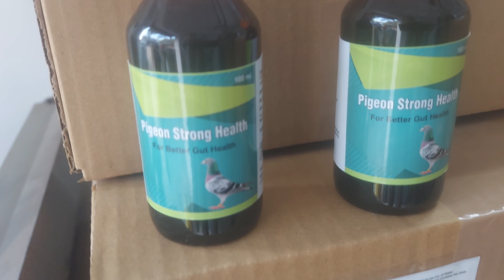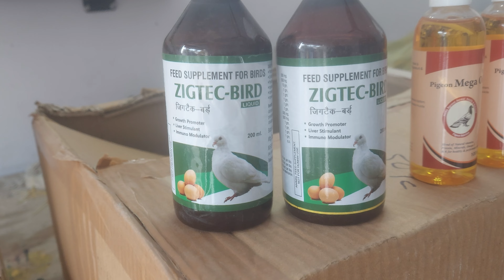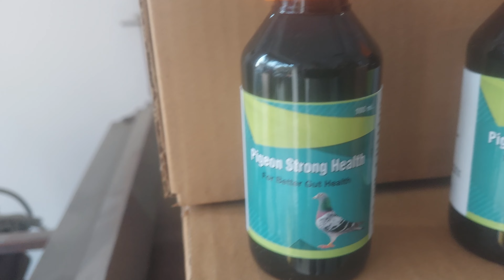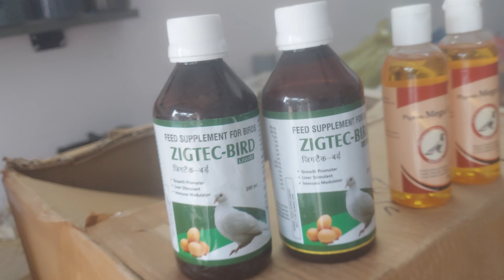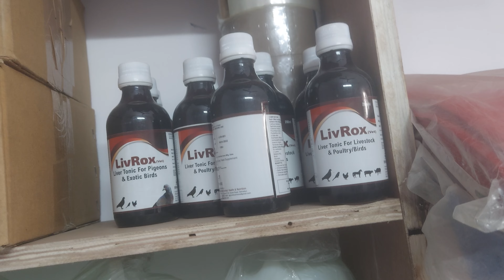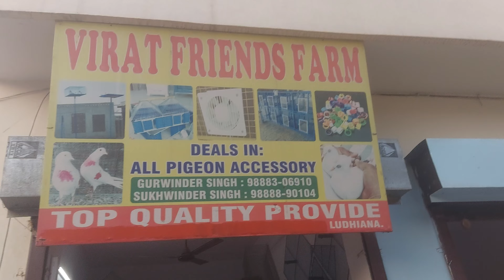ਸੋਕਾ, ਹਰੀ ਬਿੱਠ, ਪਤਲੀ ਬਿੱਠ, ਸੁਸਤ ਬੈਠਣਾ, ਹਰ ਬਿਮਾਰੀ ਦਾ ਇਲਾਜ। 9888890104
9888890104 Har tra ki Bimari ka Ilaz ..kabooter kabi bimar nahi hoga..